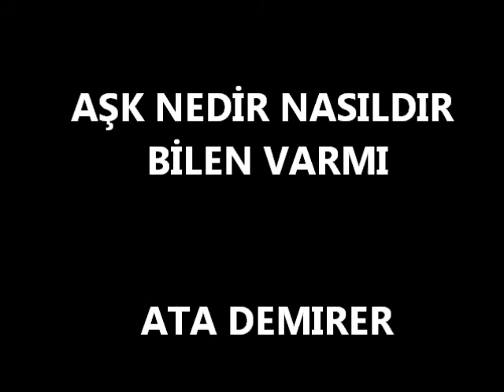AŞK NEDİR ATA DEMİRER